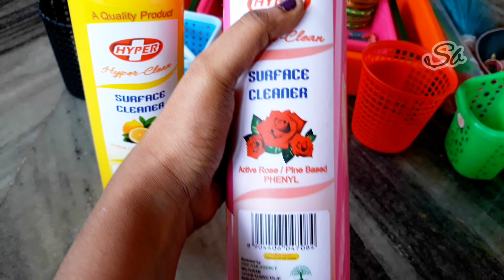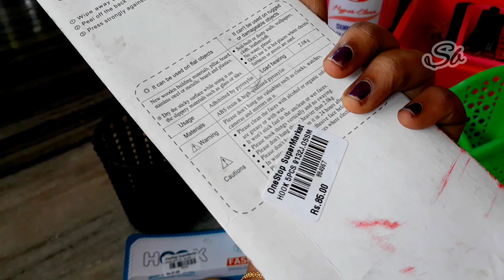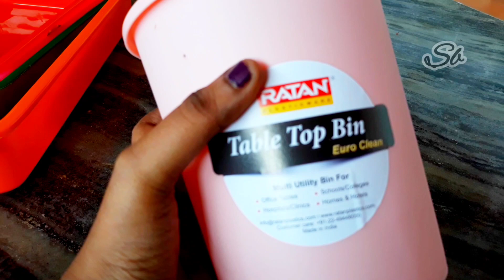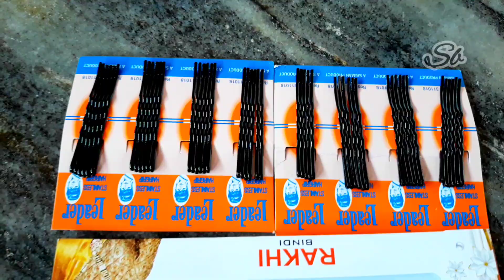Vavubali exhibition 2022/What i bought in exhibition/Kuzhithurai exhibition